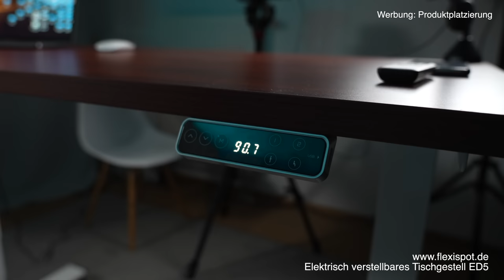Mein Youtube Studio Setup auf 10qm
In diesem Video zeige ich Dir, wie ich mein Youtube Studio auf 10qm eingerichtet habe. Ich gehe auf die Beleuchtung, den höhenverstellbaren Tisch und den verwendeten Ton im Video ein. Wenn Du Interesse an dem Tisch hast, kannst Du ihn Dir hier bestellen: FlexiSpot höhenverstellbarer Schreibtisch ED5 100€ Rabatt Code (gültig bis 30.09.22): ED5YT100

Um das Studio einzurichten kannst Du Dir diese Produkte anschauen:
*Objektiv 16-35mm
*Hauptlicht Godox Videoleuchte
*Softbox 95cm
*Videolicht von hinten: Aperture Amaran
*LED Lichtband für Hintergrund 15m
*Philips Hue Leuchte
*Rode Mikrofon
*Rode Mikrofon Halterung
*Led Leuchte im Regal
*K&F Stativ 90 Grad Mittelsäule